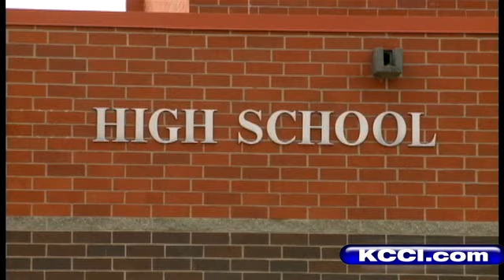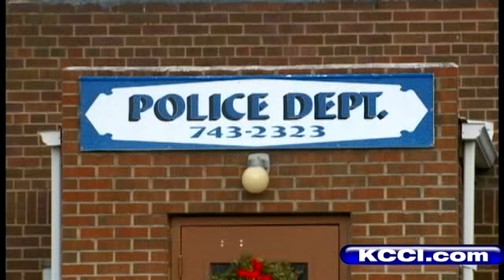Investigation Into Reported Hazing Incident Continues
KCCI's Laura Nichols reports.